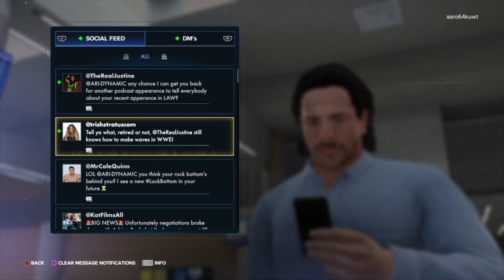Ari Plays WWE 2K23 MyRise - The Cole Train